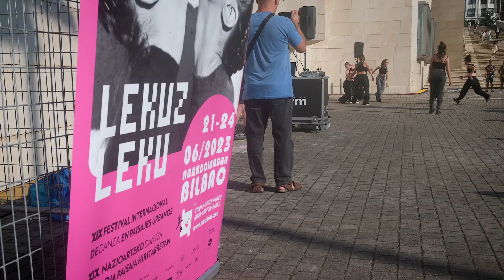2023 junio LEKUZ LEKU | Bilbao Abandoibarra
23 de junio 2023  | Lekuz Leku
danza para paseantes - Paseo de Abandoibarra (Bilbao)

MUTIS ESPAZIOA | Euskadi
creAcción23
ENTORNO MUSEO GUGGENHEIM | 19:00

MANU GAIGNE – JONE AMEZAGA | Euskadi
Remedios Vals
PADRE ARRUPE | 19:20

MARCELO J. GUAIGUA – LÉMIA BOUDHIAF | Ecuador
Me fui con tu nombre
MUELLE | 19:40

LA VENIDERA | Madrid
Loca
SITIOS Y LUGARES | 20:00

Centro de Experimentación Escénica | Chile
De alta densidad
Abandoibarra Escalera Farola | 20:20

CHARLES BRECARD | Montreal
Il pleut, il plaint, il rage
ENTORNO MUSEO GUGGENHEIM | 20:40

PAULA QUINTAS Cía. | Galicia
O Salón Dos Pasos Perdidos
ENTORNO MUSEO GUGGENHEIM | 21:00